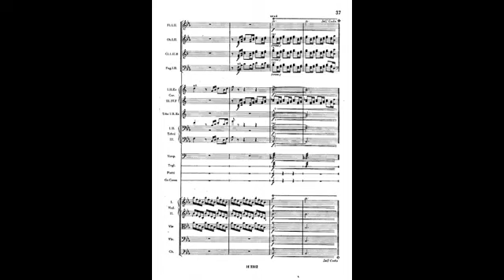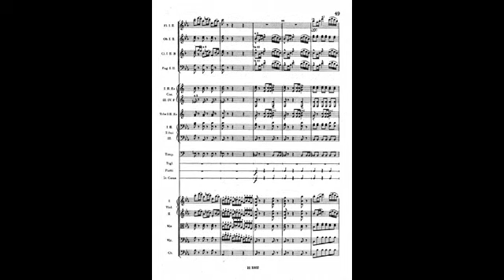dvorak polonaise b 100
Instrumentation Orchestra: 2 flutes, 2 oboes, 2 clarinets, 2 bassoons, 4 horns, 2 trumpets, 3 trombones, timpani, triangle, cymbals, bass drum, strings
Movements 1 movement (Moderato maestoso)